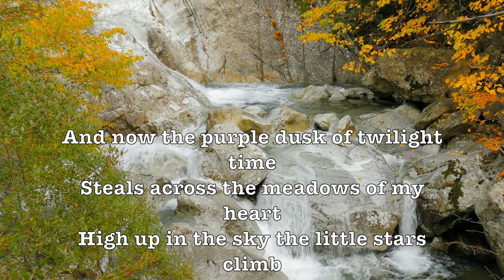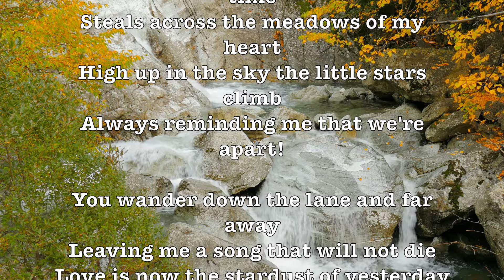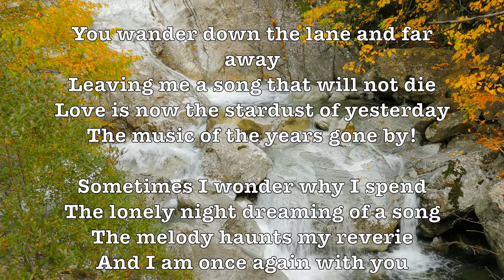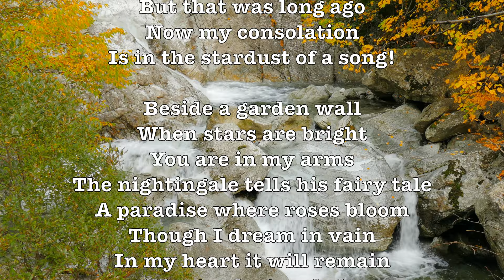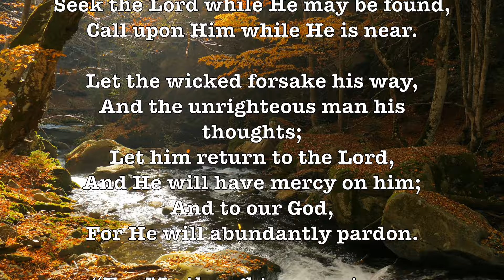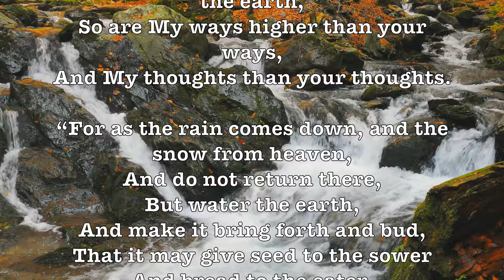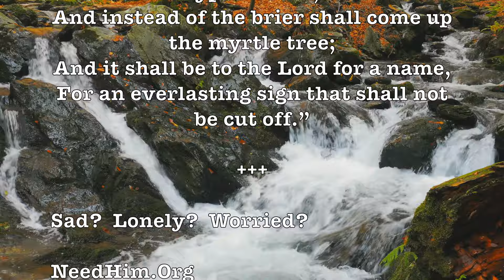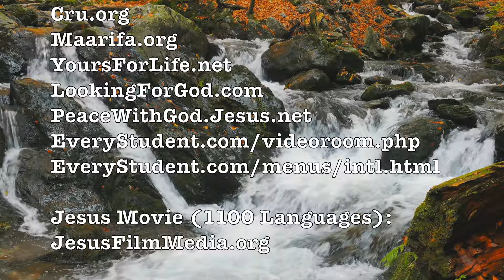Stardust! (The Romantic Strings) (Lyrics) Romantic & Beautiful 4K Music Video Album!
LYRICS: Stardust - The Romantic Strings!

And now the purple dusk of twilight time
Steals across the meadows of my heart
High up in the sky the little stars climb
Always reminding me that we're apart!

You wander down the lane and far away
Leaving me a song that will not die
Love is now the stardust of yesterday
The music of the years gone by!

Sometimes I wonder why I spend
The lonely night dreaming of a song
The melody haunts my reverie
And I am once again with you
When our love was new
And each kiss an inspiration
But that was long ago
Now my consolation
Is in the stardust of a song!

Beside a garden wall
When stars are bright
You are in my arms
The nightingale tells his fairy tale
A paradise where roses bloom
Though I dream in vain
In my heart it will remain
My stardust melody
The memory of love's refrain!

ALBUM SONGS:

Stardust: The Romantic Strings, The 101 Strings, Mantovani Orchestra, The Melachrino Strings & The 101 Strings + Speak Low (Percy Faith)!

"Stardust" is a popular song composed in 1927 by Hoagy Carmichael with lyrics added in 1929 by Mitchell Parish. Carmichael first recorded the song, originally titled "Star Dust", at the Gennett Records studio in Richmond, Indiana. The song, "a song about a song about love", played in an idiosyncratic melody in medium tempo, became an American standard, and is one of the most recorded songs of the 20th century, with over 1,500 total recordings. In 2004, Carmichael's original 1927 recording of the song was one of 50 recordings chosen by the Library of Congress to be added to the National Recording Registry.

According to Carmichael, the inspiration for "Stardust" (the song's original title was "Star Dust", which has long been compounded into "Stardust") came to him while he was on the campus of his alma mater, Indiana University, in Bloomington, Indiana. He began whistling the tune, then rushed to the Book Nook, a popular student hangout, and started composing. He worked to refine the melody over the course of the next several months, likely in Bloomington or Indianapolis (sources cite various locations, and Carmichael himself liked to embellish the facts about the song's origins). "Stardust" was first recorded in Richmond, Indiana, for Gennett Records by Carmichael, with Emil Seidel and his Orchestra and the Dorsey brothers as "Hoagy Carmichael and His Pals," on October 31, 1927.

Mitchell Parish wrote lyrics for the song, based on his own and Carmichael's ideas, which were published in 1929. A slower version had been recorded in October 1928, but the real transformation came on May 16, 1930, when bandleader Isham Jones recorded it as a sentimental ballad. "Stardust" is a 32-bar melody with a slightly unusual ABAC structure, preceded by a 16-bar verse. While the verse is often omitted in recordings, Frank Sinatra made a recording in 1961 of just the verse. The verse and chorus have the same final cadence, though other than that they are musically distinct. - Wikipedia

“The Romantic Strings” were part of Reader’s Digest Music Albums sold by the millions in the 1950s & 1960s! Various orchestras were contracted to record the music for Reader’s Digest. The music reflects a positive & uplifting worldview that is no longer found in America or other Western Nations.

GOOGLE SONG INFO:

Star Dust - The Melachrino Strings And Orchestra
12:21 - 15:57

Speak Low - Percy Faith and His Orchestra
16:18 - 19:49

Tonight - Mantovani Orchestra (Mismatched by Google)
9:51 - 12:07

Stardust - Various Artists
0:09 - 3:33

Google: T3H7P12H